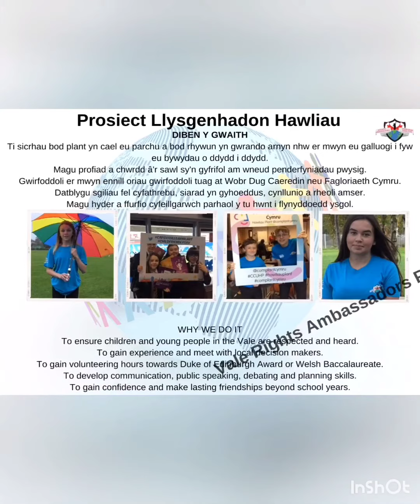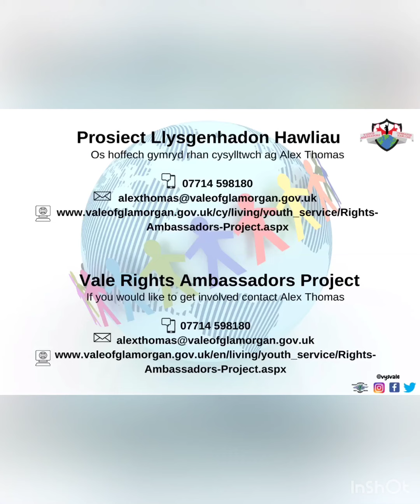Vale Rights Ambassadors Project Video 2021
Rights Ambassadors talking about what they have enjoyed the most from the being a member of the project.